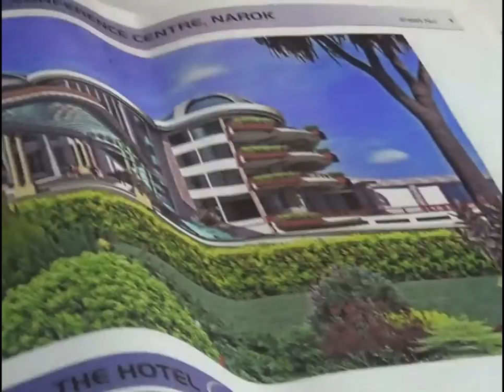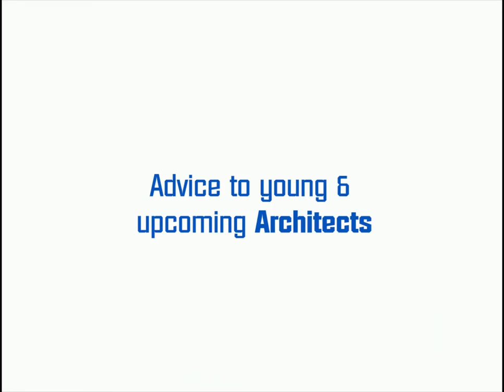K&M Archplans - Architects & Town Planners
Construction Review Africa's leading construction Magazine interviews Arch James Kimathi founder partner of K&M Archplans an architectural practice in Kenya